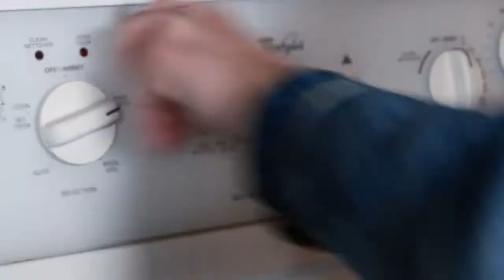Mon Comeback sur Youtube?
Hey, bienvenue sur ma chaine ! Après un méchant bout d’absence (par méchant bout, je vous dis un bon 4 ans de fantônomie [oui, je sais, ce mot n’existe pas, mais bon] de YouTube). Eh bien maintenant, en 2017, me revoilà ! J’espère que vous êtes contents, lol !

BREF, aujourd’hui comme vidéo j’ai décidé de participer au concours de VRAK.TV ! Eh bien oui toi, je reviens en force de même, comme j’aime bien le dire « on y va au toast » ! Et comme vidéo, j’ai décidé de combiner deux challenges de base ! Le Pizza challenge et le tag de présentation (juste pour me connaître un peu) ! Donc j’espère que vous allez apprécier !

De la petite blonde de 5 pied et 1 pouce!

✪ Mon blog ( parce que parfois j’écris ce qui me passe par la tête)

✪ Mon Instagram ( méfiez-vous de mon feed, je suis pas une instababe, mes photos ne fit pas ensemble!

Mon site de montage : Adobe Première Pro